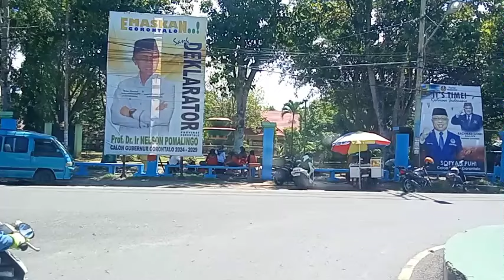696 700 KELAHIRAN KEMBALI SANG RAJA PENGOBATAN